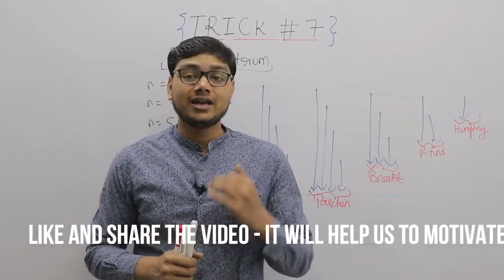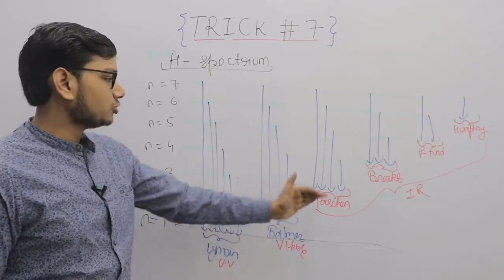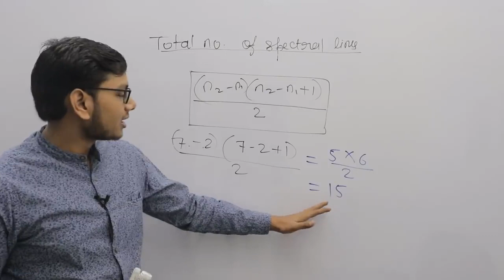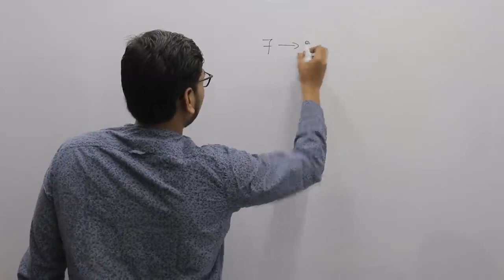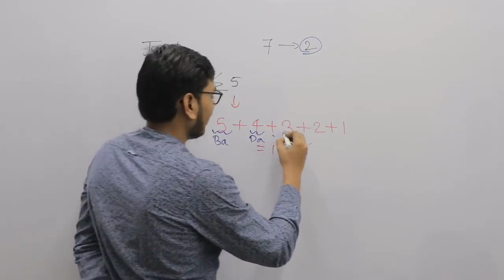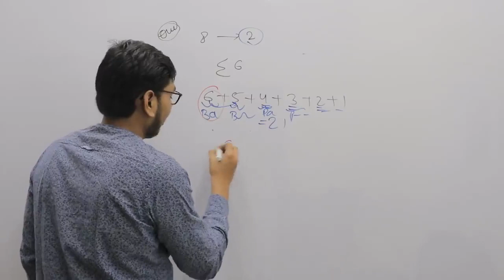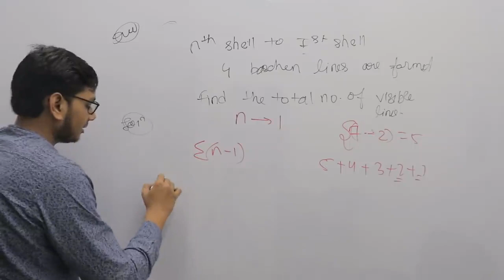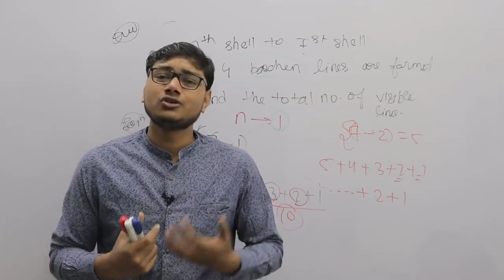Short Trick for Solve NO OF SPECTRAL LINES QUESTIONS FOR NEET /JEE-MAIN/NDA/AIRFORCE/NAVY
Solve NO  OF SPECTRAL LINES Questions TRICK-Solution in 5 seconds/SHORTCUT  FOR NDA/ JEE/ EAMCET/MHCET/CEE/ KCET/GUJCET/ COMEDK/ BITSAT/NEET/JEE-MA.
You can verify your answer for the Board exam as well#jee